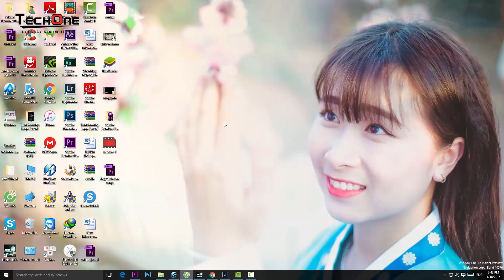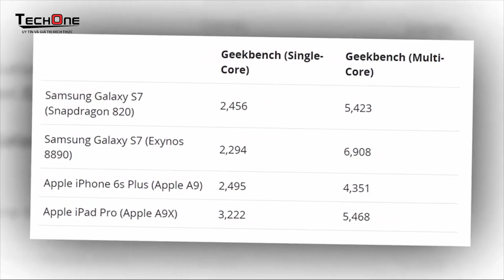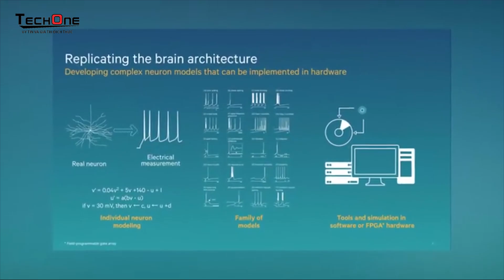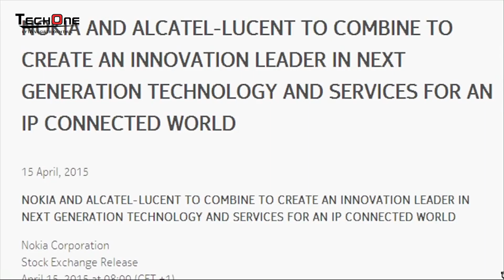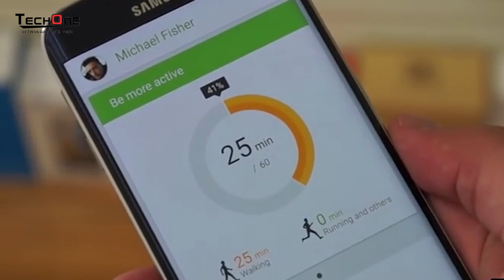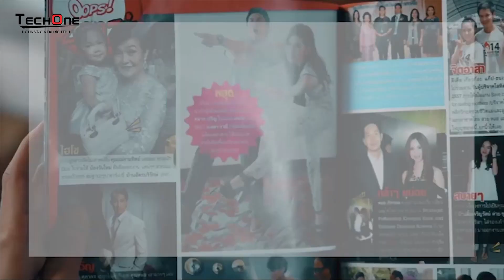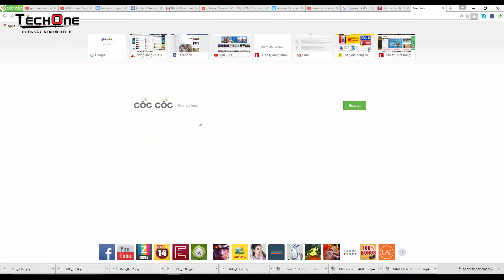Bản tin công nghệ #15 | Những thông tin đáng chú ý trong tuần 3 tháng 1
TechOne Channel là Kênh Đánh giá sản phẩn Điện thoại, Máy tính bảng, Phụ kiện, Lap top của Hệ thống Siêu thị Di Động Chính Hãng TechOne.